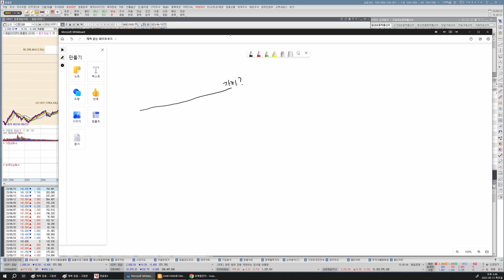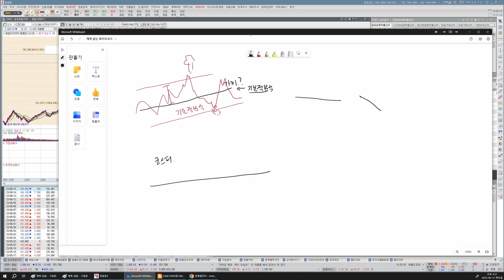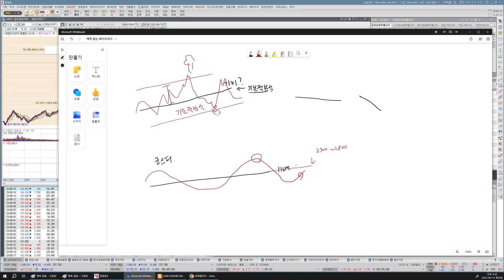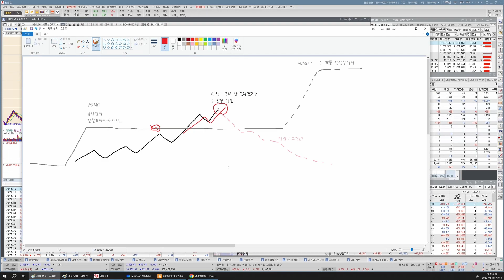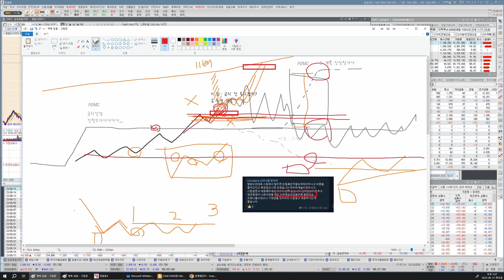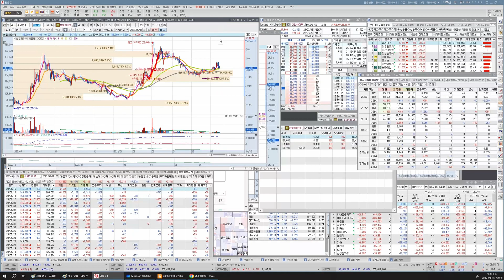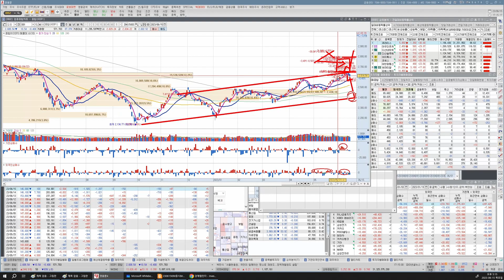230615 FOMC의 영향과 시장상황